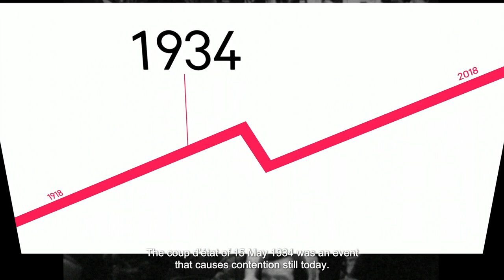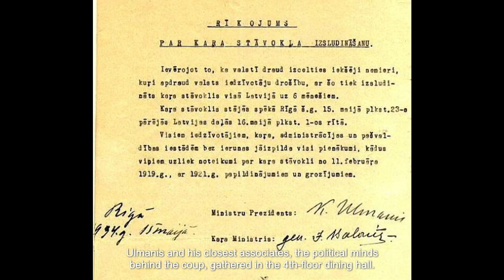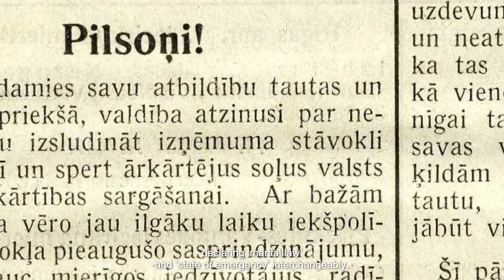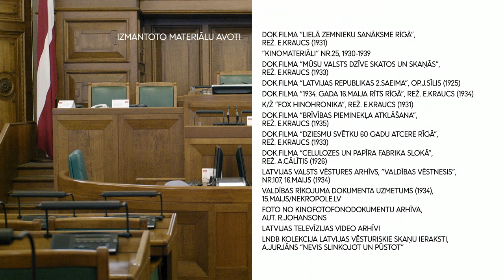Atslēgas EN ep18 / 15 May 1934, the Coup d’État of Latvia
15 May 1934, the coup d’état of Latvia. A contentious historical event – some see it as the

beginning of the country’s rebirth, others see it as the herald of its death. A key figure in the coup was Kārlis Ulmanis, the prime minister and later self-proclaimed president. The dictator carried out the coup on the night from 15 to 16 May, putting an end to democracy in Latvia, even though not so long ago he had helped lay its foundation.

However, there was a man who could have steered events on a different course. A man who had made an oath to uphold the Constitution and state laws, however, he did no such thing. On the night of the coup and the subsequent two years he did nothing to resist. He carried out his presidential duties and passed laws issued by Ulmanis’ authoritarian regime until the end of his term in 1936.